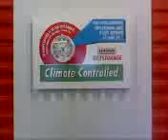Elaine Ryder is the best in Asheville @ Uhaul on Swannanoa River Rd!